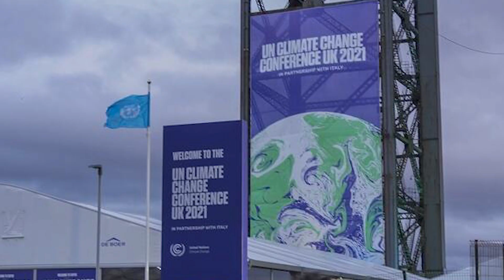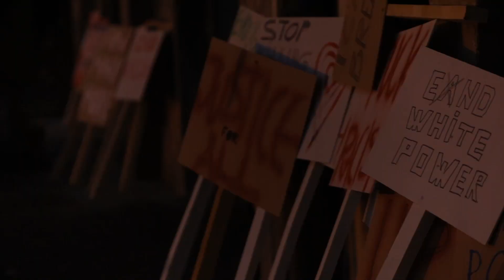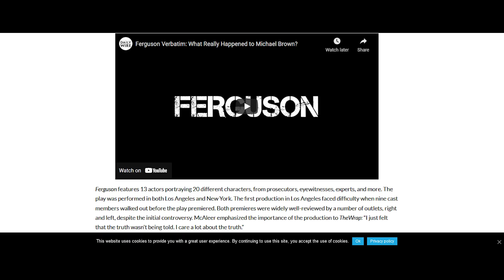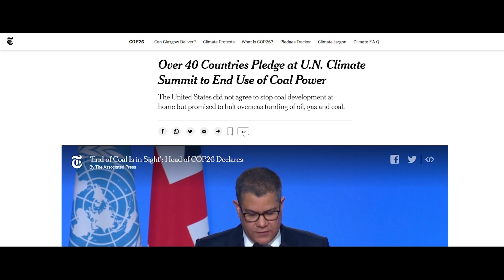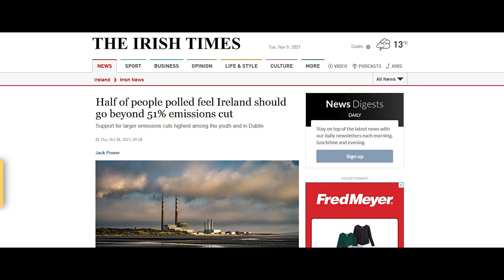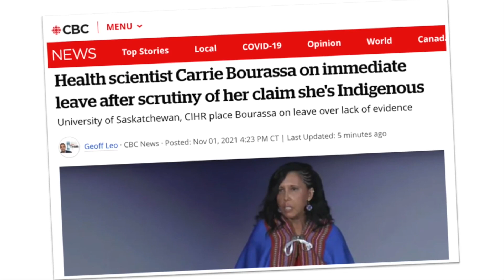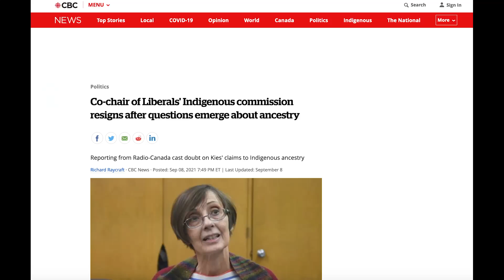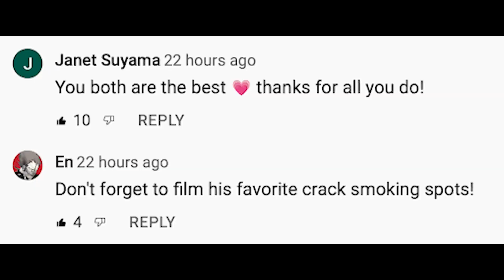Filming My Son Hunter: Week 3 Of Filming The Hunter Biden Movie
It's week three of filming My Son Hunter and on this week's episode we take you inside one of our beautiful (and slightly haunting) filming locations. We also take you behind the scenes on how we created a "mostly peaceful protest" and how Phelim will play a small (but mighty) role in the film.

We also bring you the latest news from the Glasgow COP26 conference, the latest woke "race faker" and our plans to flee California.

We hope you enjoy this week's episode. Please consider supporting the film